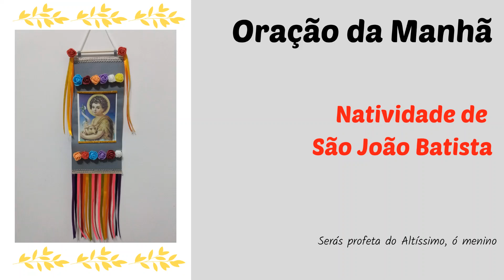Oração da Manhã Natividade de São João Batista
Além de Jesus e da mãe de Jesus, João é o único santo cujo nascimento segundo a carne é celebrado na liturgia. Foi o maior de todos os profetas (Lc 7, 26-28) e apontou o Cordeiro de Deus que tira o pecado do mundo (Jo 1,29-36). Sua vocação profética desde o ventre materno reveste-se de fatos extraordinários, cheios de alegria, que preparam o nascimento de Jesus. O seu próprio nome significa que Deus é favorável ao seu povo. João é o precursor de Cristo com a palavra e com a vida.
Juntemos à nossa oração, a voz de todos os profetas e profetizas, dos poetas e poetizas, dos ativistas da paz e do cuidado da criação.